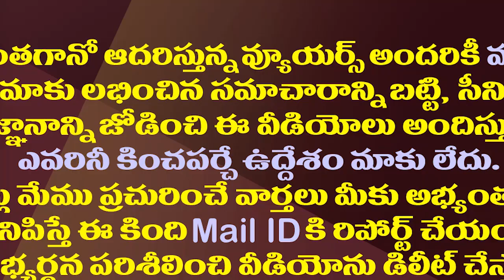అయ్యన్న పేరు చెబితే గుర్తొచ్చేది గంజాయి దందానే| YCP MLA Uma Shankar Ganesh Fires On Ayyana Patrudu